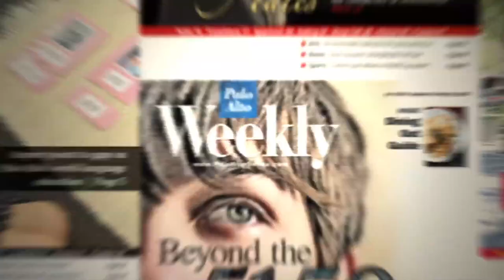Behind the Headlines - Mayoral Election and Palo Alto Police Shooting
On this week's Behind the Headlines, editor Jocelyn Dong leads a discussion with reporters Gennady Sheyner, Sue Dremann and publisher Bill Johnson about the recent election of Pat Burt and Greg Scharff to mayor and vice mayor and the fatal police shooting of a mentally ill man on December 25, 2015.  Video by Palo Alto Online.